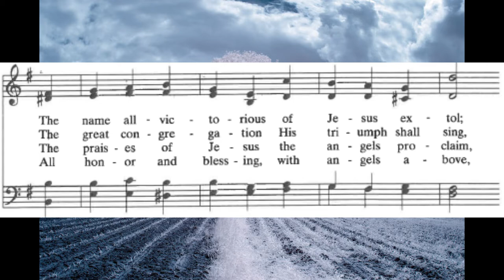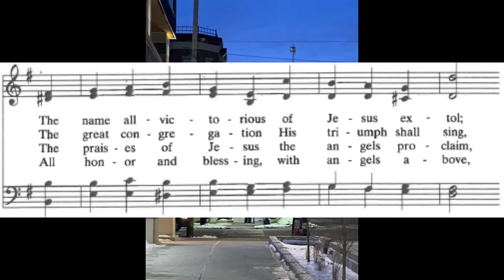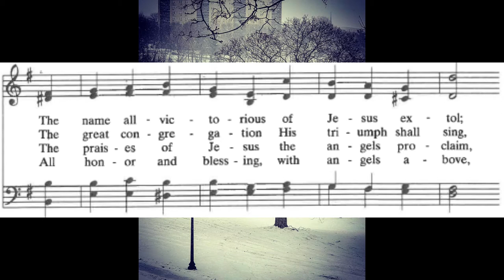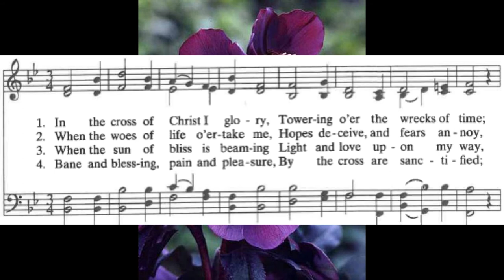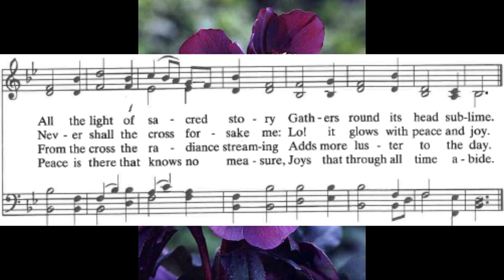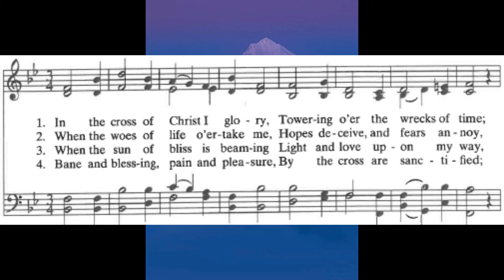02 21 Complain or Proclaim